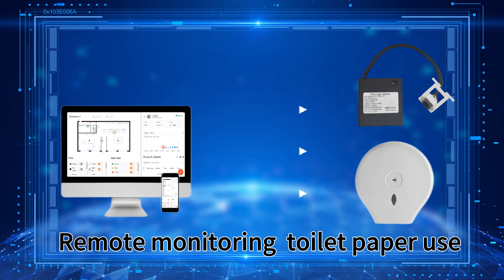Toilet Tissue Dispenser Level Sensor DF400 from CNDINGTEK with LPWAN Wireless module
The DF400 is designed for tissue paper level measurement. As it is with LPWAN wireless module, like nb-iot/lorawan/sigfox and etc, it can upload tissue status to cloud server. The sensor is with low power consumption and battery can be replaced.